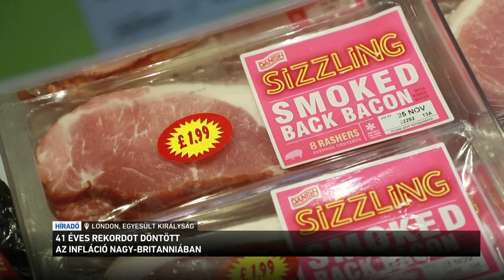41 éves rekordot döntött az infláció Nagy Britanniában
800 ezer olyan gyerek van Angliában, aki nem jogosult iskolai étkezésre, de a családja sem tudja kifizetni a melegételt - közölte egy brit civil szervezet igazgatója. Egyre többen csúsznak a szegénységi küszöb alá: becslések szerint minden ötödik angliai szorul segítségre. Ennek oka az infláció: 41 éves rekordot döntött novemberben a drágulás Nagy-Britanniában.